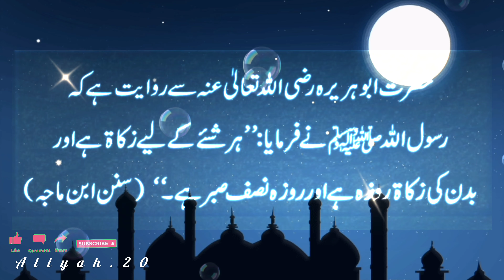Ahadees e nabvi s.a.w احادیث نبوی صلی اللّٰہ علیہ وآلہ وسلّم ۔ | ahadees e mubaraka in urdu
Yours Queries : -

حدیثِ نبوی صلی اللّٰہ علیہ وآلہ وسلّم
ahadees e nabvi s.a.w احادیث نبوی صلی اللّٰہ علیہ وآلہ وسلّم ۔
hadees nabvi
hadees nabvi in urduحدیثِ نبوی صلی اللّٰہ علیہ وسلم
hades e nabvi s.a.w,hadees in urdu
نبی کریم صلی اللّٰہ علیہ وسلم کی نصیحت,حضور پاک صلی اللّٰہ علیہ وسلم کا ارشاد مبار
hadees e nabvi saw,hadees sharif
hadees e nabvi ﷺ
hadees
hadees e nabvi urdu
hadees e nabvi in urdu # ahadeesnabvi ahadeesramadan ahadees aliyah.20